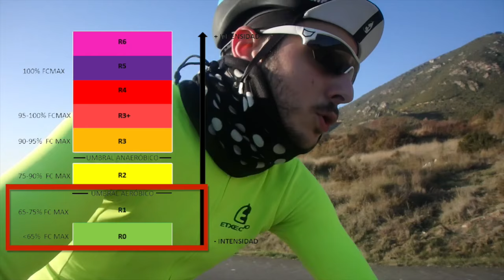¿ENTRENAR POR PULSO O POR SENSACIONES?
Estos días ando un poco preocupado/extrañado conmigo mismo porque aunque me cuesta mucho subir el pulso a máxima intensidad, la realidad es que saco unas pulsaciones medias bastante elevadas.

Después de mucho tiempo me he animado a que un profesional me haga una planificación deportiva anual en condiciones. En este primer mes me ha dicho (al menos durante las primeras semanas), que tengo que rodar la mayor parte del tiempo en R0 y R1 (por debajo de 145ppm aprox).

El caso es que si me ciño estrictamente a ello, acabo el entrenamiento con sensación de poca fatiga y con la cosa de haber podido exprimirme algo más (aunque no sé si a la larga sería mejor o peor).

Por eso lanzo una pregunta... ¿Qué es mejor, saber escuchar e interpretar lo que te pide el cuerpo, o seguir a rajatabla un plan teórico ideal con lo que se supone que deberías de hacer? Sobre todo teniendo en cuenta que ya no compito, que practico ciclismo por afición (aunque a todos nos gusta ir rápido de vez en cuando).

A ver si me podéis echar un cable.